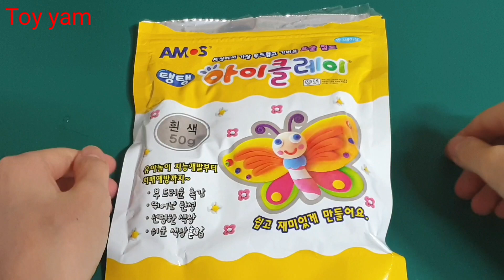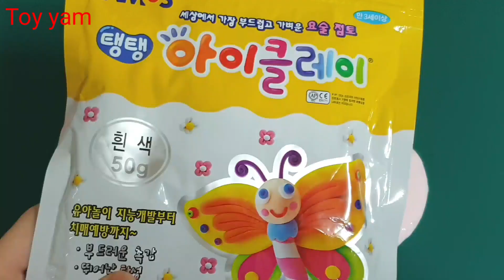[나의 슬라임 비디오 휴식해요] 하트아이클레이 색소 포도토핑 섞기 - 토이얌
[추천동영상] Recommended Videos